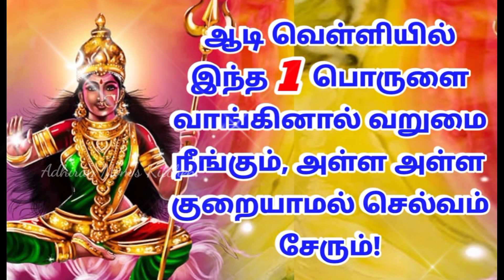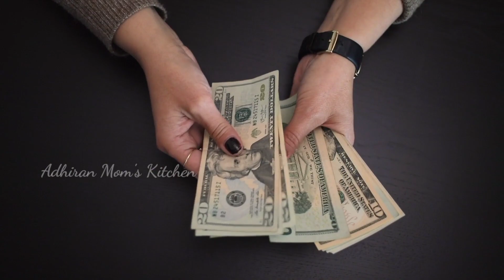ஆடி வெள்ளியில் இந்த 1 பொருளை வாங்கினால் வறுமை நீங்கும், அள்ள அள்ள குறையாமல் செல்வம் சேரும்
aadi velli
aadi velli viratham in tamil
aadi velli valipadu in tamil
aadi month
aadi velli viratham
aadi velli pooja
aadi velli poojai
aadi sevvai koozh valipadu in tamil
aadi velli pooja at home in tamil
aadi velli valipadu
aadi velli amman valipadu
aadi velli kolam
aadi madham amman valipadu
aadi velli special
aadi velli 2022
aanmeega thagaval in tamil
aadi velli amman vazhipadu
aadi vellikilamai
vellikizhamai viratham
vellikizhamai viratham tamil
aadi vellikilamai viratham
vellikilamai viratham
viratham
vellikizhamai viratham full movie
vellikizhamai viratham video songs,aadi velli viratham,aadi vellikilamai,vellikizhamai viratham tamil move,vellikizhamai viratham tamil full movie,viratham irukum murai in tamil,vellikilamai viradham,vellikilamai viratha murai,vellikizhamai viratham ,